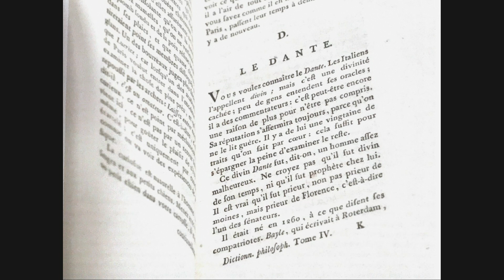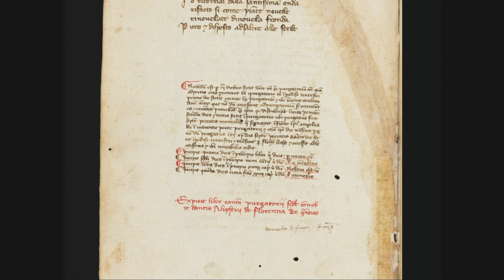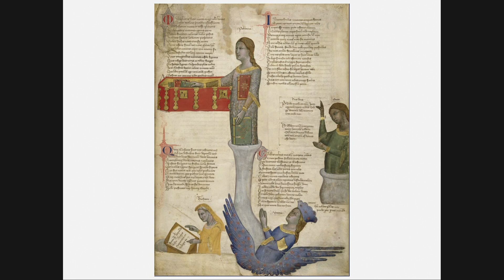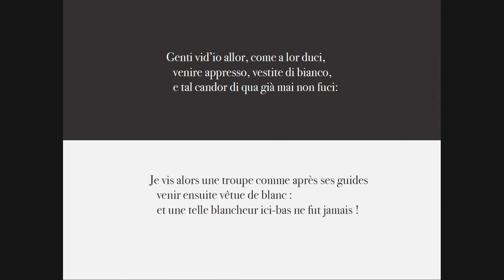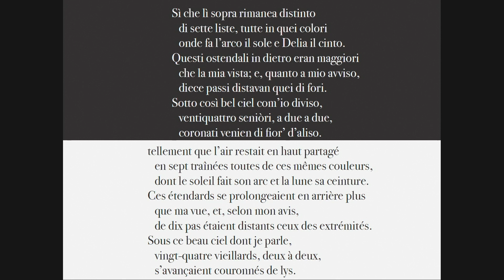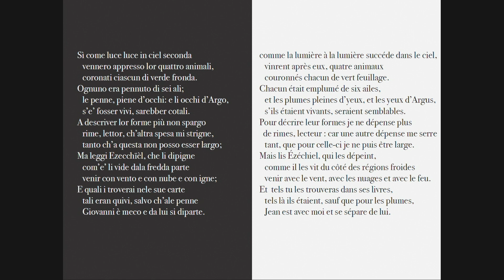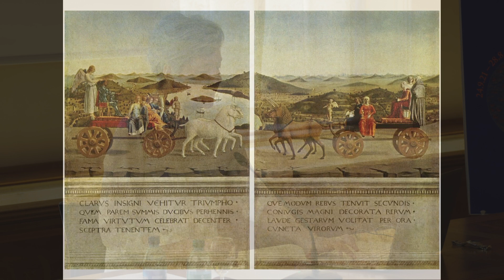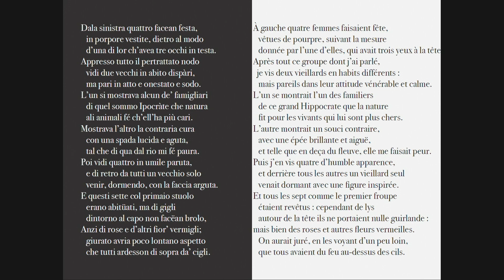"La bibliothèque de Dante (le 13 avril 1300)" | Paola Allegretti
Une conférence de Paola Allegretti, le 13 avril 2022.

Le mardi 13 avril 1300, de sept à huit heures du matin, Dante, Virgile et Stace se promènent dans le bonheur du Paradis terrestre. Dante et Stace sont désormais en état de nature rectifiée grâce au voyage du Purgatoire. Ils s’avancent tous les trois sur la rive du Léthé et voient un Cortège de vieillards : les vieillards symbolisent, ou mieux sont les livres de la Bible …